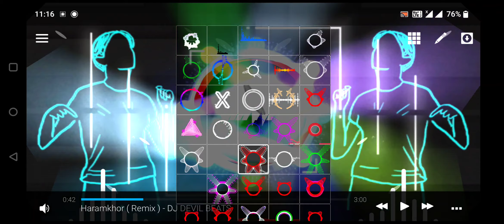Avee Player Dj Sharpy Template Download avee player template download With Gif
Avee Player Templates Download Link | Avee Player Template Download

😎Template by djdhana